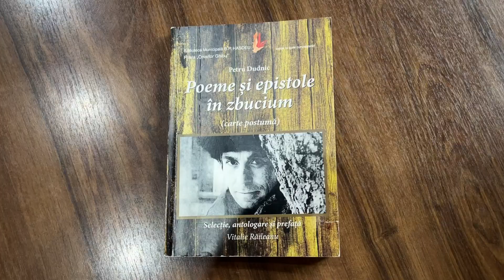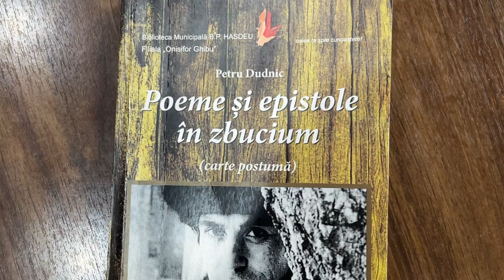Poetul şi scenaristul Petru Dudnic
Petru Dudnic este cunoscut ca poet și scenarist, două roluri care îl definesc ca artist și creator în lumea literară și cinematografică. Prin versurile sale pline de sensibilitate și imaginație, Dudnic explorează teme profunde ale existenței umane și ale naturii, capturând emoțiile și experiențele într-un mod distinctiv.